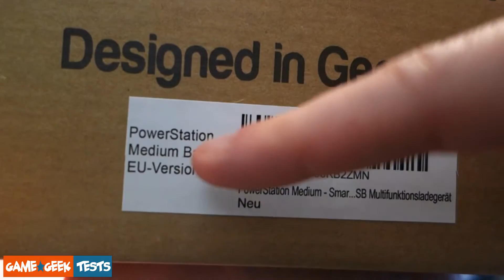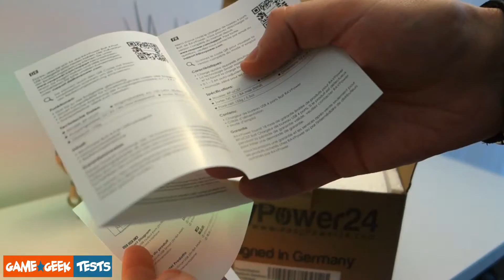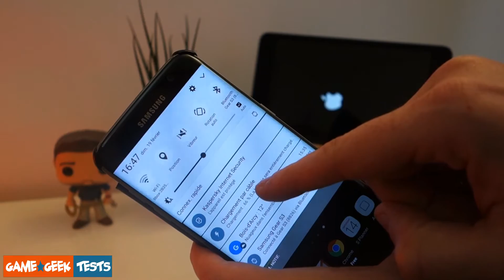STATION D'ACCUEIL USB en BAMBOU pour RECHARGER votre SMARTPHONE et TABLETTE !!! 📱😍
Avis sur une Power Station Premium avec station d'accueil toute en Bambou pour recharger votre smarphone ou tablette !!! 📱😍

Lien Amazon si vous êtes intéressé par ce produit :